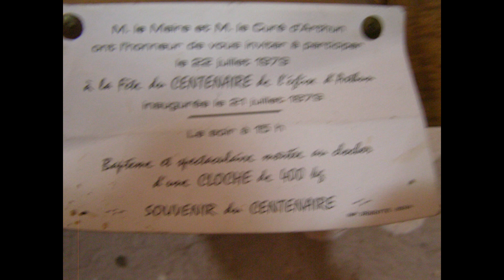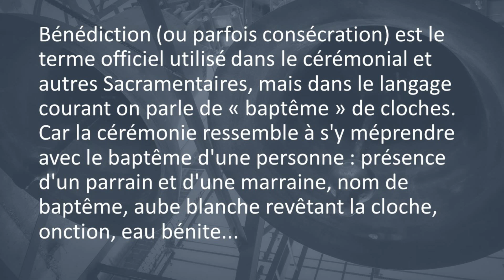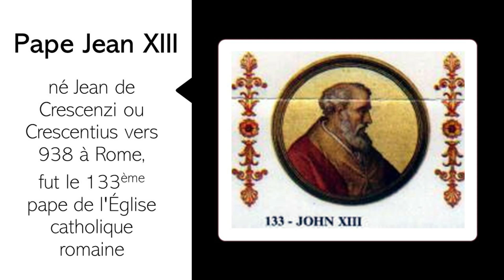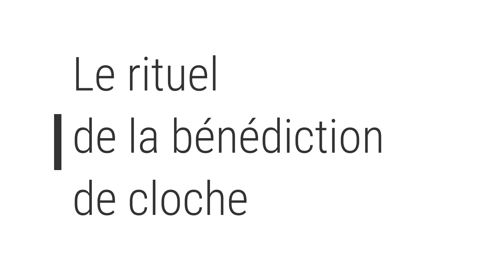Comment se déroule un baptême de cloche ?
Reprenant un film d'archives (le baptême de la cloche d'Arthun de 1979), Frédérique en profite pour vous faire (re)découvrir le rituel d'un baptême de cloche.
Paroisse catholique Saint Vincent en Lignon.